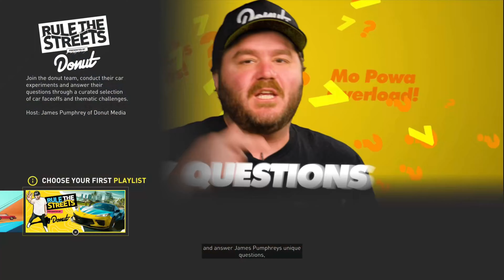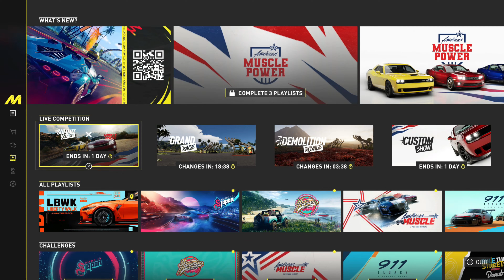The Crew Motorfest není jen pouhým klonem Forzy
The Crew Motorfest by pro mnohé mohl působit jen jako klon série Forza Horizon. Jenže Motorfest plně využívá prostředí a režimu playlistů pro odlišení se od konkurence.

Recenzuje Petr Duppal

Od 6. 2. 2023 neudává Indian číselné hodnocení. Rozhodujte se podle radarového grafu a podle získaných žetonů, pokud autor recenze cítí, že hra v něčem skutečně vyniká.